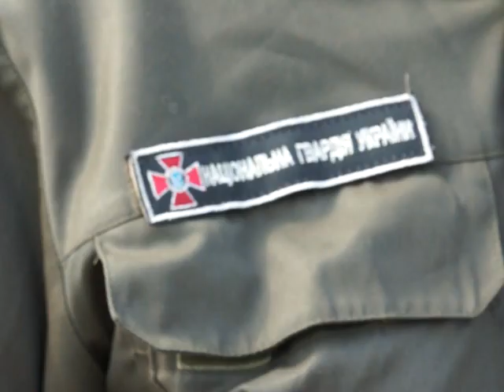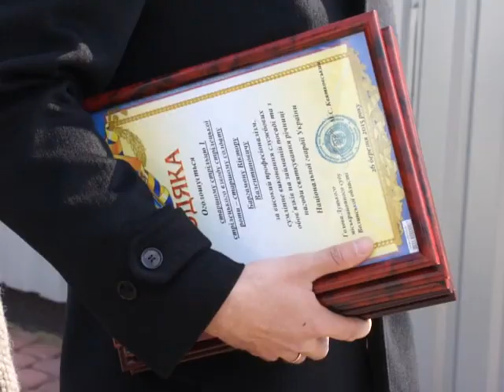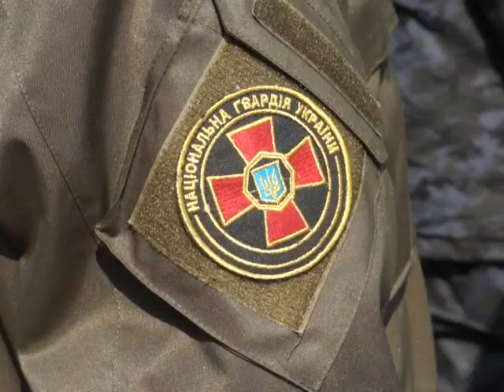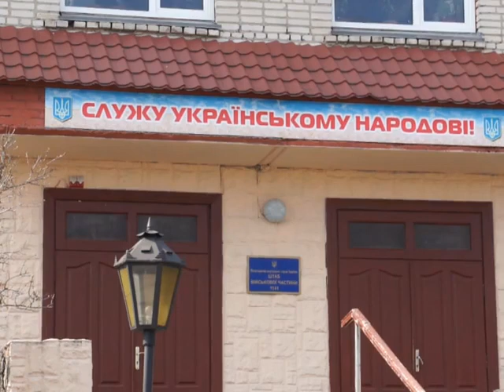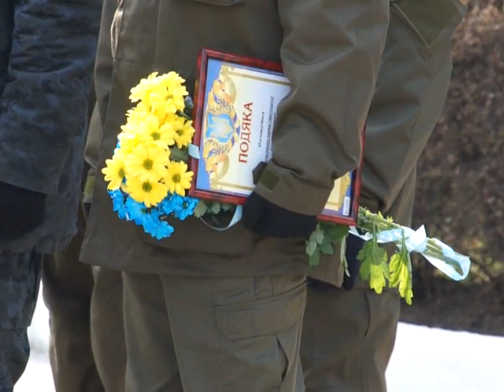Річниця створення Національної гвардії України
На Волині відбулися урочистості з нагоди річниці створення Національної гвардії України